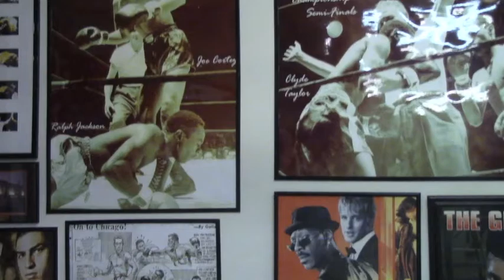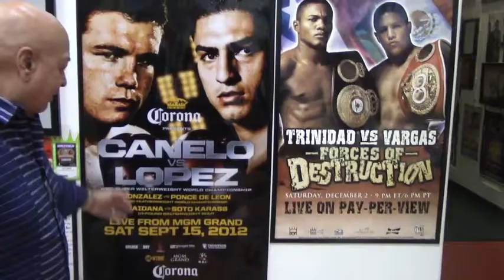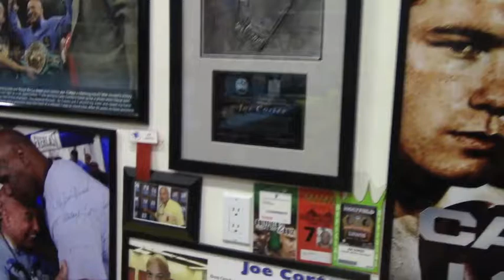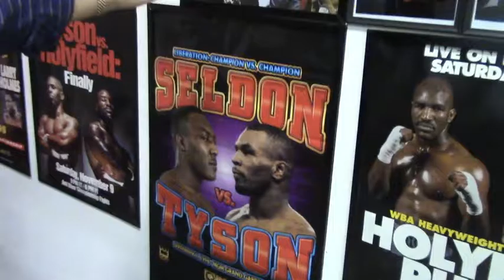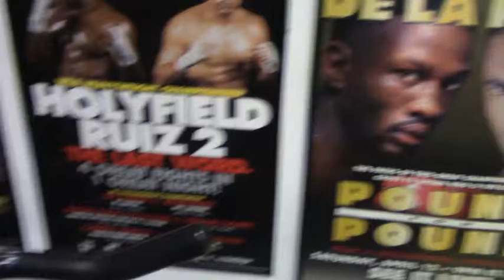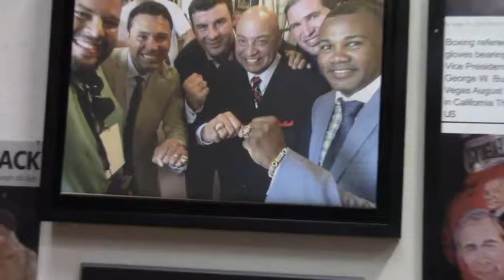Joe Cortez Exclusive Home Gym Tour, Boxing Memorabilia of Mike Tyson, Muhammad Ali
Legendary Hall of Fame referee, Joe Cortez, gives Helen Yee of Eyes On The Game Sports an exclusive tour of his home gym and he shares the stories behind his boxing memorabilia, which include Mike Tyson, Muhammad Ali, and more.

Eyes On The Game airs every Tuesday from 2-3pm PST on NBC Sports AM920.